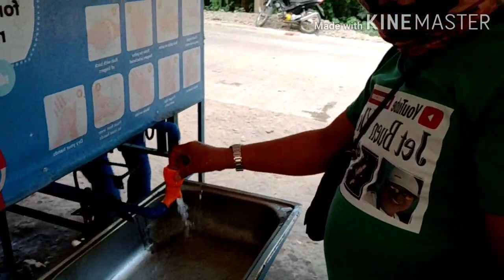debut binisita ng isang vlogger? Jazmin Sablada Debut part 1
Debut : 18th birthday a celebration